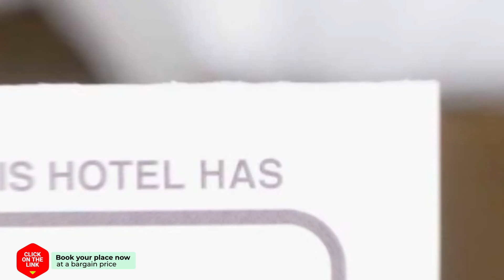De Bonte Wever hotel review | Hotels in Assen | Netherlands Hotels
De Bonte Wever hotel video review. Hotels in Assen, european 4 stars hotels.